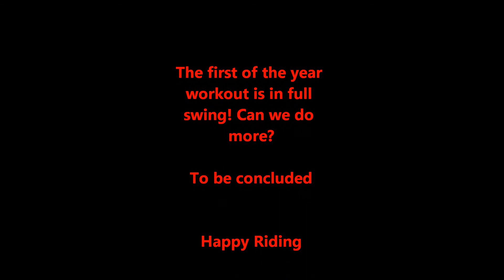Starting the Year Off Right pt 4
Ok so the most challenging is over. Or is it?